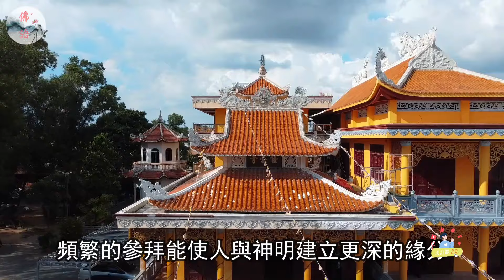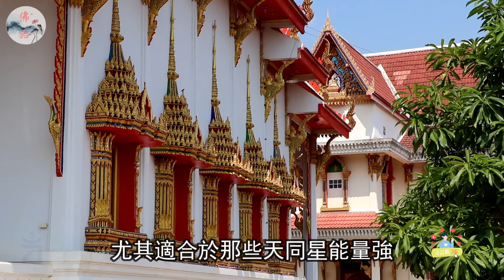供土地公勝過拜財神！拜土地公時「做1件事」，常得庇佑！福報財運會黏在你的身上，甩都甩不掉！【佛語】運勢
供土地公勝過拜財神！拜土地公時「做1件事」，常得庇佑！福報財運會黏在你的身上，甩都甩不掉！

運程2024，
2024 生肖 ，
佛語，
農曆新年，
地藏經，
佛禪 ，
佛說，
佛教，
語錄 ，
預言
算命，
子平八字，
生肖，
風水，
命理，
禁忌，
發財，
橫財，
事業運，
財運，
運勢，
故事，
八字，